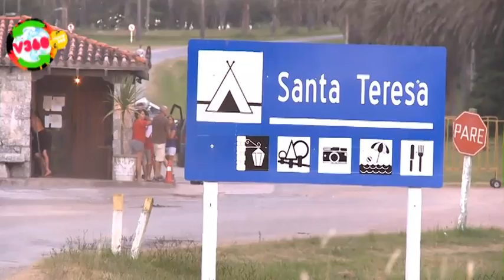Santa Teresa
El parque Santa Teresa en Rocha